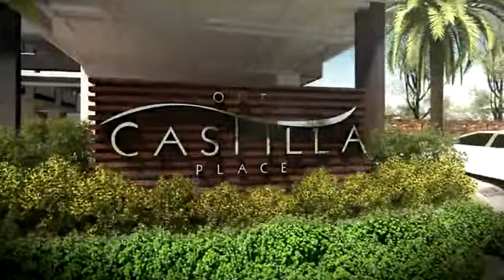One Castilla Place